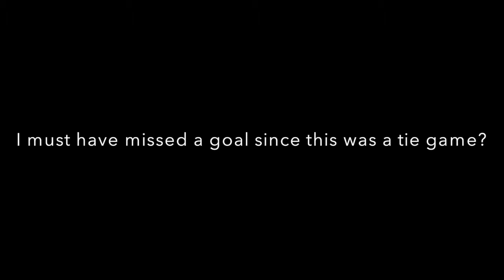Turbos U15 Vs Special Forces D Town Classic 2013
Turbos 8 Special Forces 8

I must have started filming late after the Special Forces had a goal. My video shows Turbos  8  Special Forces 7